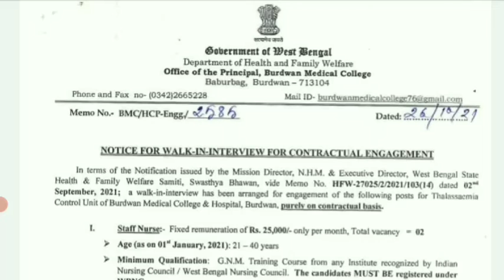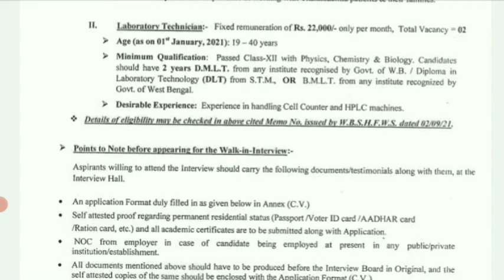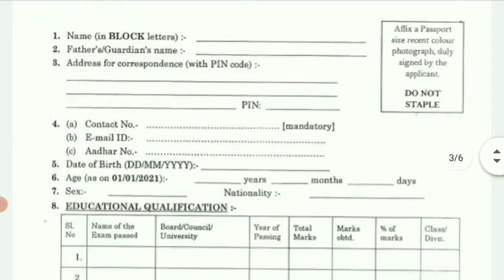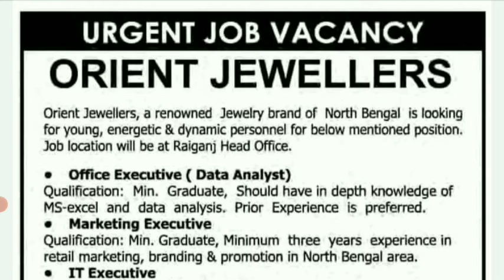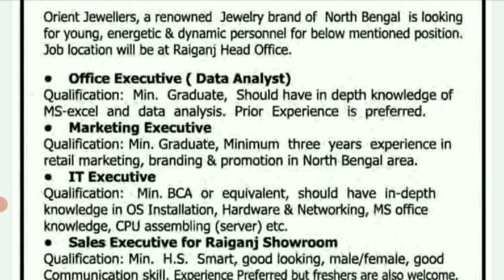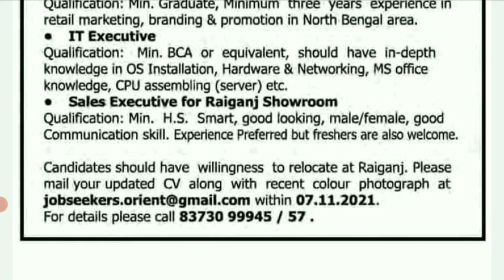বর্ধমান মেডিক্যাল কলেজে ইন্টারভিউয়ের মাধ্যমে একাধিক পদে কর্মী নিয়োগ।। West Bengal New Job Vacency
Hi Everyone,

Official Notification-

                         🙏Your Queries🙏
1.west bengal job vacancy 2021
2. Burdwan Medical College staff vacancy 2021
3. burdwan district jobs
4.west bengal school teacher vacancy 2021
5. burdwan medical college staff nurse and laboratory Technician jobs 2021
6. durgapur resturent staff vacancy 2021
7. voice public school teacher recruitment
8. orient jewellers north bengal staff recruitment 2021
9. wb 10 th pass job